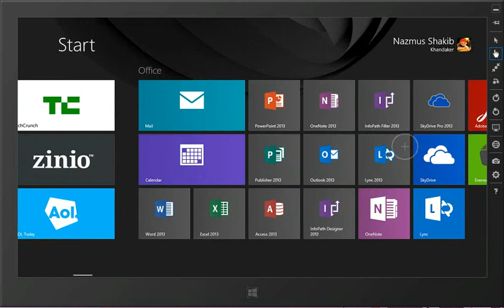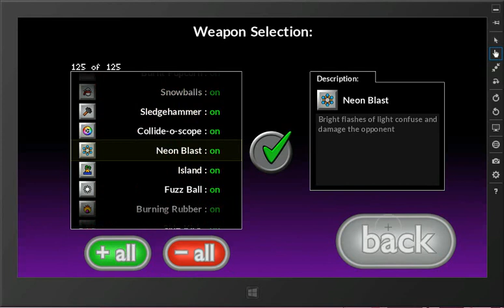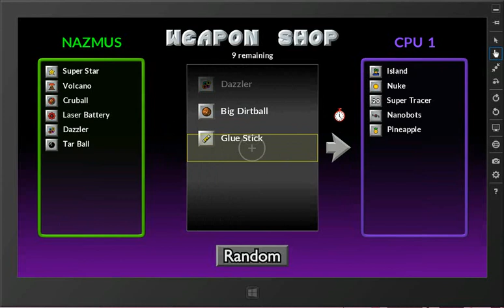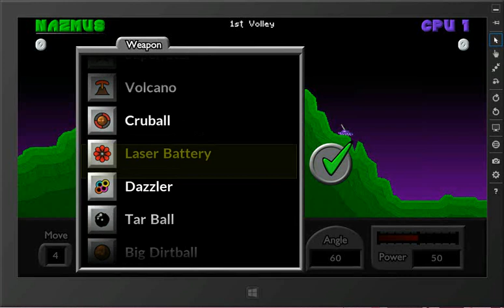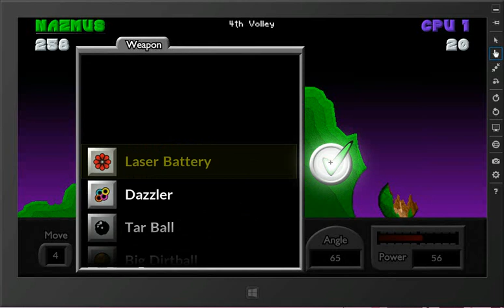Playing Pocket Tanks on Windows 8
This is the Windows 8 version of Pocket Tanks Delux! Enjoy the gameplay. :)